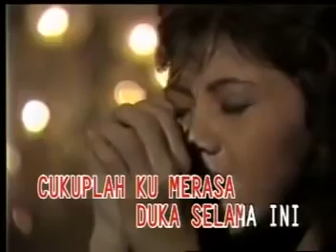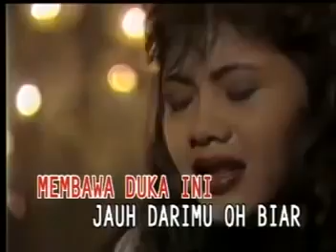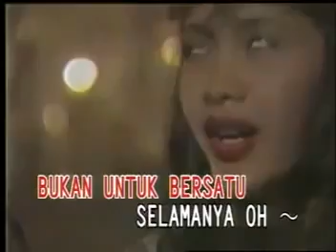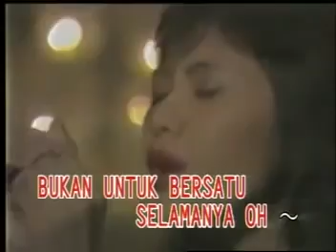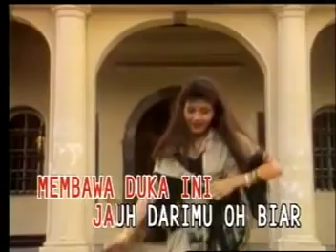POPPY MERCURY - Biarkan Ku Pergi with lirik